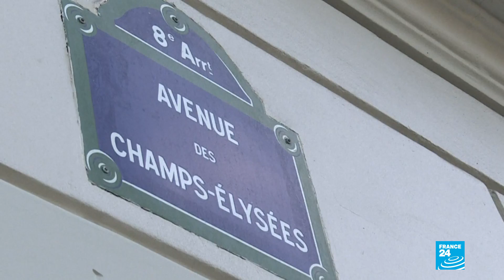Los Campos Elíseos quieren reconquistar a los habitantes de París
La avenida más emblemática de Francia quiere reavivar el amor que por más de 370 años mantuvo con los habitantes de la capital francesa. Un proyecto urbanístico busca remediar esta ruptura de aquí a 2030. El costo: 150 millones de euros.